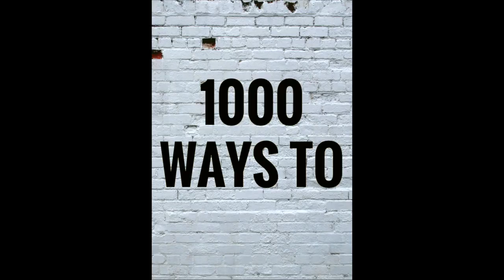VLOG 018 - "FIGHT FEED AND F WELL" IAN JACOBS